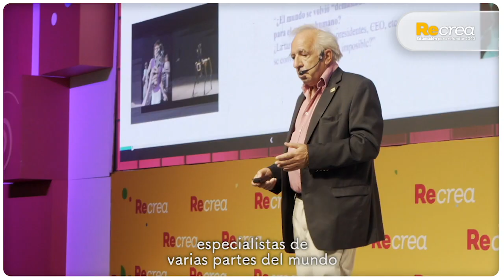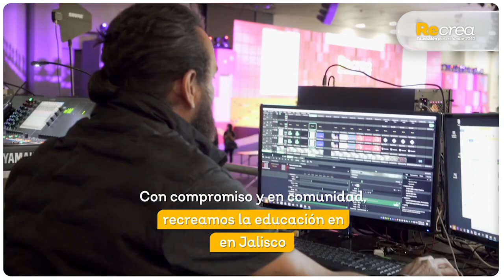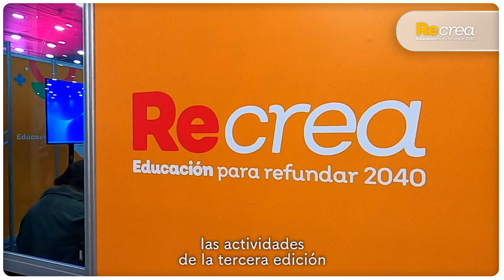Congreso Recrea Academy 2021